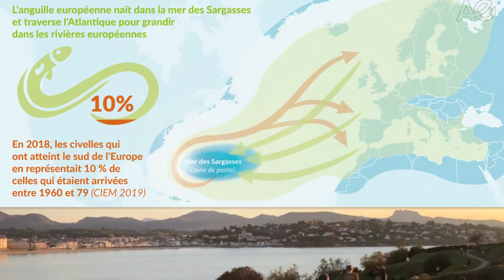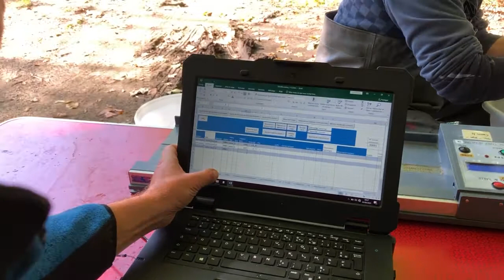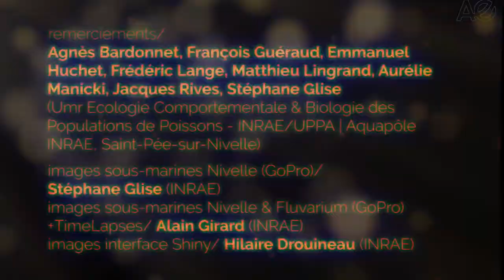Recrutement des civelles & densité en anguilles jaunes - Processus, observation & estimation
L’anguille européenne est une espèce qui se reproduit en mer et passe sa phase de croissance dans les eaux continentales; elle est dite catadrome. Si l’anguille européenne n’est pas la seule espèce catadrome, elle est celle dont la migration entre zone de croissance et zone de ponte est supposée la plus longue. L’espèce est panmictique et semble se reproduire dans une unique zone de ponte située dans la mer des Sargasses.

Après la reproduction, les larves, dites leptocéphales, dérivent pendant plusieurs milliers de kilomètres jusqu’au plateau continental européen et nord-africain. Les larves se métamorphosent alors en civelles, pénètrent dans les eaux continentales, se pigmentent en anguilles jaunes et colonisent une grande diversité d’habitats allant des eaux côtières jusqu’aux eaux douces. La durée ce cette phase varie entre 3 et 30 ans selon les bassins versants et même entre habitats au sein d’un même bassin versant.

Si la zone de ponte est unique, la phase de croissance a lieu dans une très grande diversité de bassins versants, allant de la Norvège jusqu’au nord de l’Afrique, et présentant des caractéristiques environnementales hétérogènes, mais aussi des pressions anthropiques (impact des activités humaines) variées.

Au cours de la phase de croissance, les bassins versants divisent la population en sous-unités fragmentées quasi indépendantes les unes des autres. Une fois la phase de croissance terminée, les anguilles se métamorphosent de nouveau en anguilles argentées, la taille et l’âge à argenture étant très variable, notamment chez les femelles. Les anguilles repartent vers la mer et acquièrent progressivement la maturité au cours de la migration océanique, se reproduisent puis meurent.